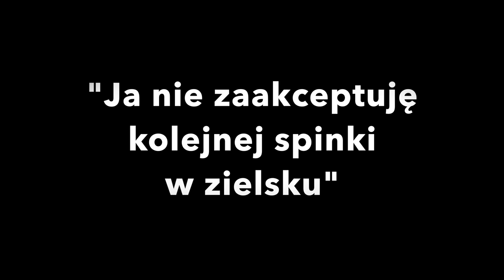POWRÓT NA JEZIORO MIŁOSZEWSKIE! - Jakich błędów nie popełniać podczas zasiadki?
Strona na Facebooku: Ksawery Kamienik Wędkarstwo Karpiowe